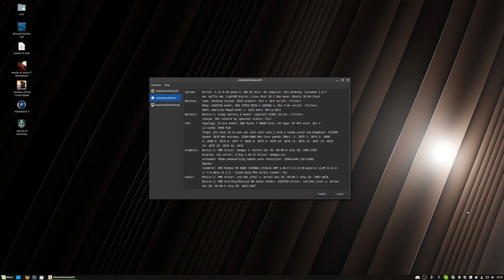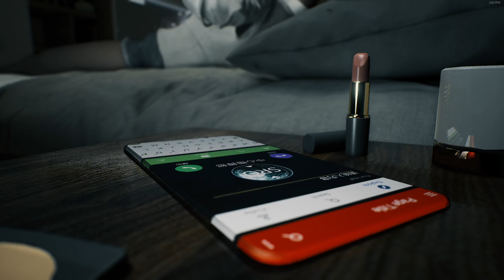Bright Memory: Infinite first 39 minutes[Linux]